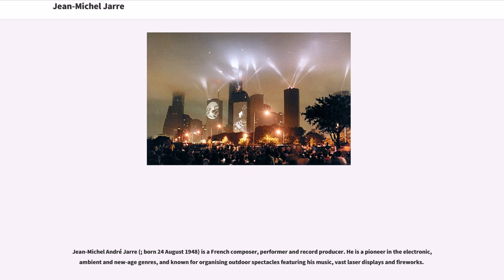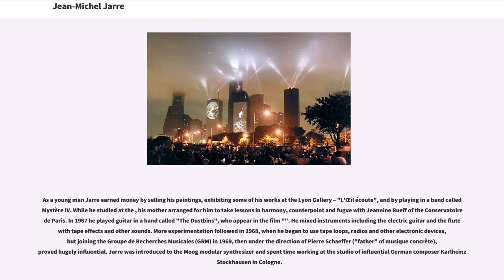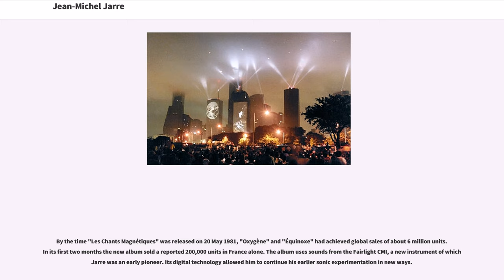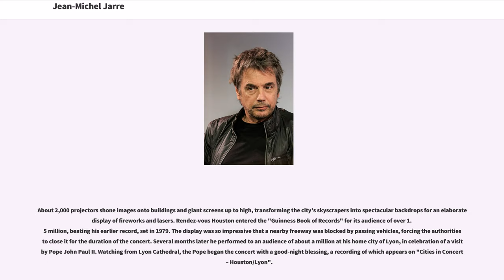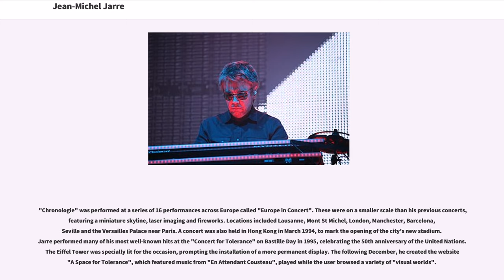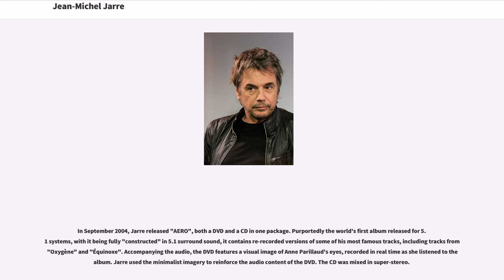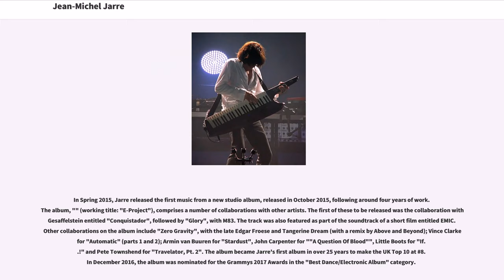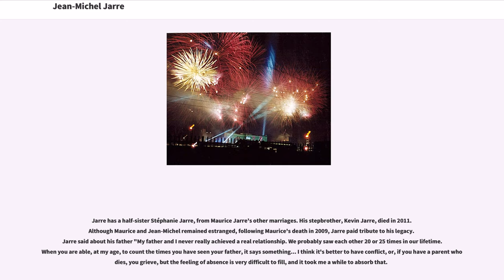Jean-Michel Jarre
Jean-Michel André Jarre (; born 24 August 1948) is a French composer, performer and record producer. He is a pioneer in the electronic, ambient and new-age genres, and known for organising outdoor spectacles featuring his music, vast laser displays and fireworks.

Jarre was raised in Lyon by his mother and grandparents and trained on the piano. From an early age, he was introduced to a variety of art forms, including street performers, jazz musicians and the artist Pierre Soulages. He played guitar in a band, but his musical style was perhaps most heavily influenced by Pierre Schaeffer, a pioneer of musique concrète at the Groupe de Recherches Musicales.

His first mainstream success was the 1976 album "Oxygène". Recorded in a makeshift studio at his home, the album sold an estimated 12 million copies. "Oxygène" was followed in 1978 by "Équinoxe", and in 1979, Jarre performed to a record-breaking audience of more than a million people at the Place de la Concorde, a record he has since broken three times. More albums were to follow, but his 1979 concert served as a blueprint for his future performances around the world. Several of his albums have been released to coincide with large-scale outdoor events, and he is now perhaps as well known as a performer as he is as a musician.

As of 2004, Jarre had sold an estimated 80 million albums. He was the first Western musician officially invited to perform in the People's Republic of China and holds the world record for the largest-ever audience at an outdoor event.

Jean-Michel Jarre was born in Lyon on 24 August 1948, to Francette Pejot, a French Resistance member and concentration camp survivor, and comp...